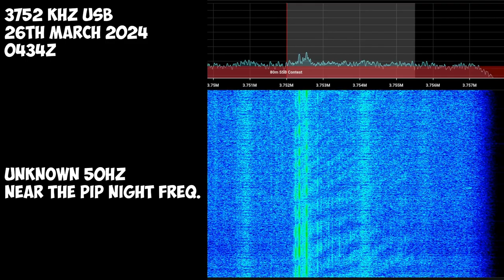3752 kHz USB [Russian Military?] | 26th March 2024 | Unknown 50hz Near The Pip Night Freq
Hope you will enjoy! 😉